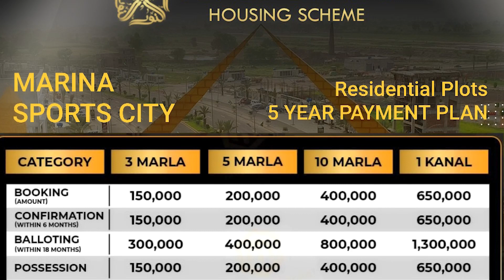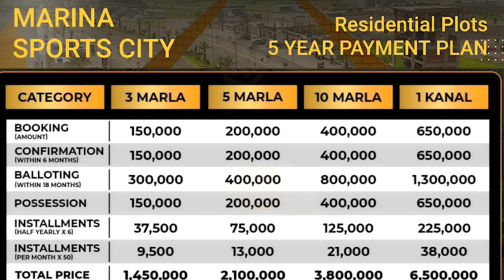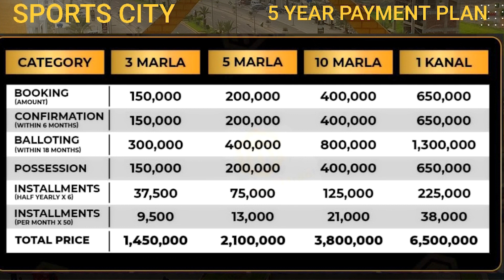Marina Sports City | New Deal | Cheapest Plots On Installments in Lahore | Booking Just 1,50,000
Marina Sports City. New Deal of Cheapest Plots on installments in Lahore. Booking Amount is Just Rs: 150,000/-. UPN brought another amazing investment opportunity for low income families and Salaried Persons. Now, they can buy cheapest plots in Lahore. New Deal of Marina Sports City is good opportunity for investment purpose. Moreover, if you have any queries or need any information about Marina Sports City, cheapest plots on installments in Lahore then please contact our Real Estate Consultant.

Mr. Salman Afzal